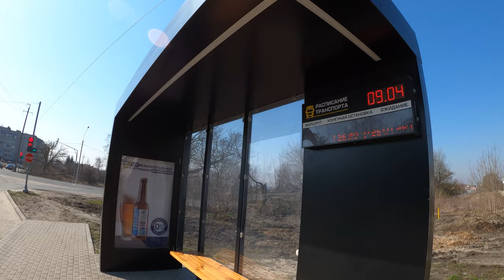BEAUTY GIRL FOLLOW ME FOR COFFEE FIRST PERSON (pov)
PRETTY WOMAN STALKS ME FOR COFFEE  FIRST PERSON (pov)

Epic escape | Escape angry girlfriend